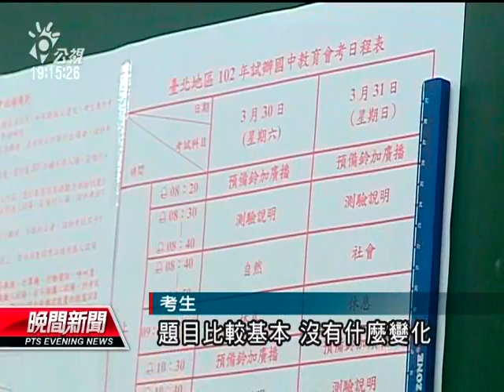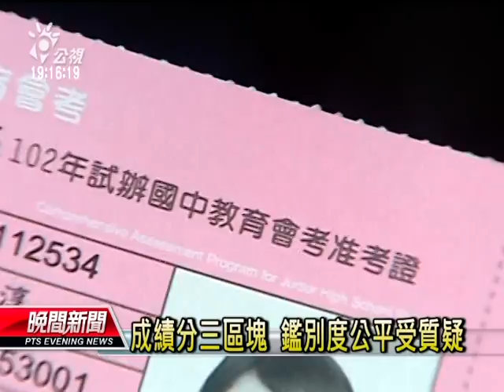20130330-公視晚間新聞-試辦會考首日 加考英聽.試題稍難